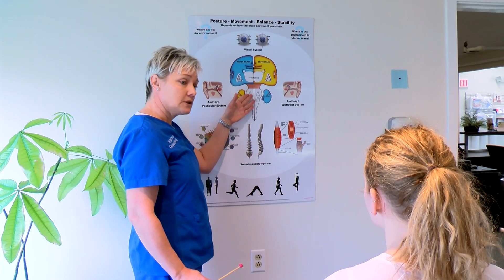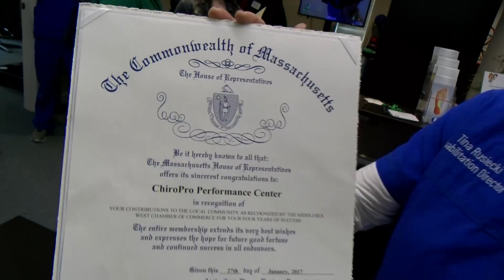Chiro Pro Performance Center Four Year Anniversary